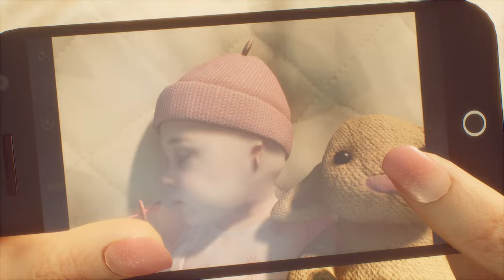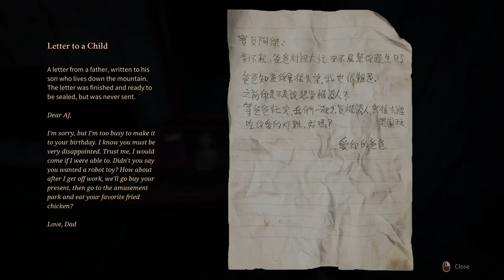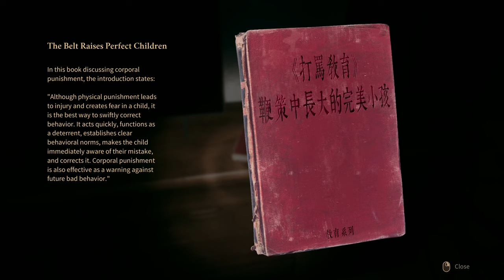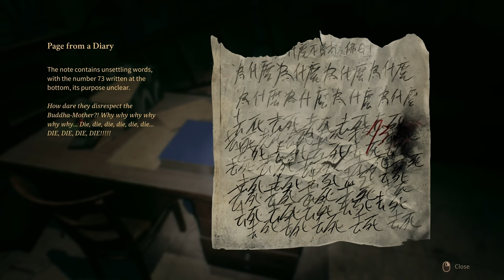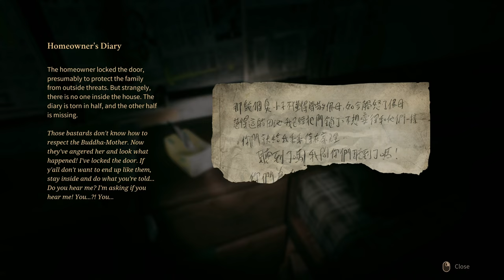Incantation - Chinese Cult Village is surrounded by Horror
A mother, searching for her lost daughter, stumbles into a strange cult village. "Incantation" is a first-person horror game. It reveals the chilling story behind the "Chen Family Village". What are the consequences of crossing dark boundaries?